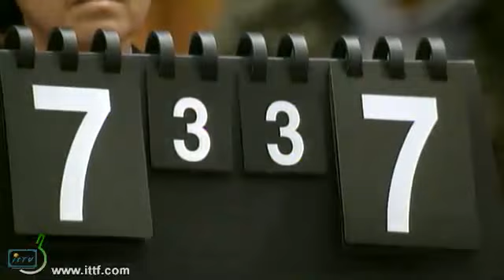2013 Korea Open WS F SEO Hyowon KOR v ISHIKAWA Kasumi JPN